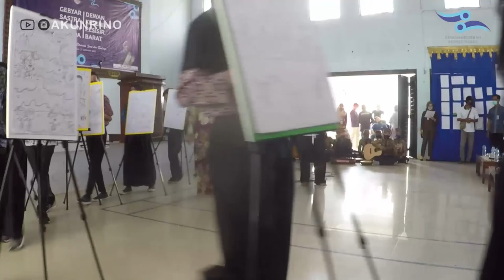Puncak Gebyar Sastra dan Seni Rupa Dewan Kesenian Kabupaten Pesisir Barat | KRUI | AKUNRINO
Pertunjukan Drama Kolosal dalam puncak acara Gebyar Sastra dan Seni Rupa Dewan Kesenian Pesisir Barat, Jumat - 11 September 2020 di GSG Selalaw Labuhan Jukung. Krui, Pesisir Barat - Lampung